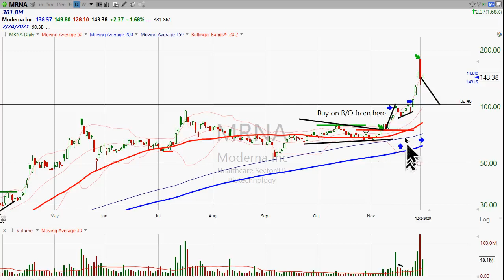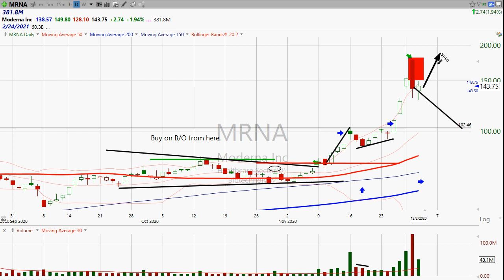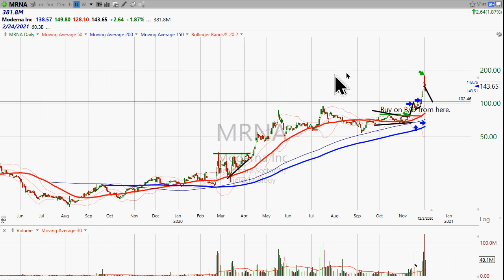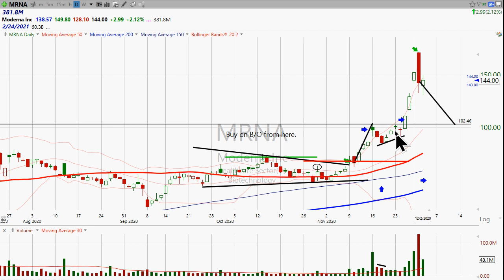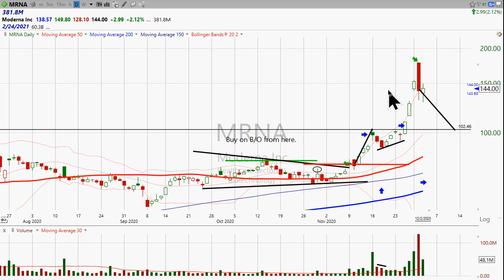How to trade Moderna $MRNA now? I'd buy it higher...not lower. (December 02, 2020)